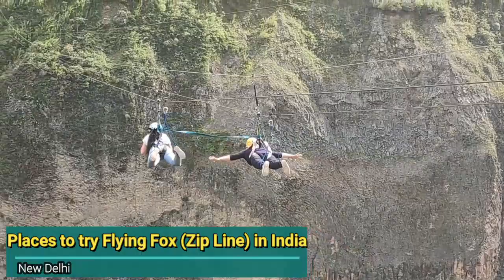Top 10 Adventure in India | Places to do Adventure in India | Incredible India | Nature Lover's goal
this video is related with top 10 adventures which you can enjoy in India.